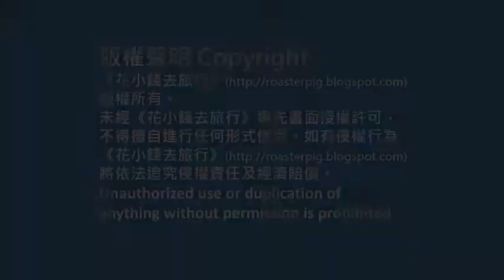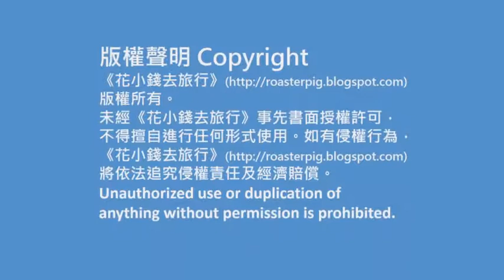石門韓燒午餐定食@花小錢去旅行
背包豬上次和朋友去了日式放題的沙田分店,覺得不錯和背包豬爸和小白提起這件事, 看到沙田放題店和旺角放題店都有午市半自助餐，就決定去試試，背包豬先分享放題店環境及自助吧情況。